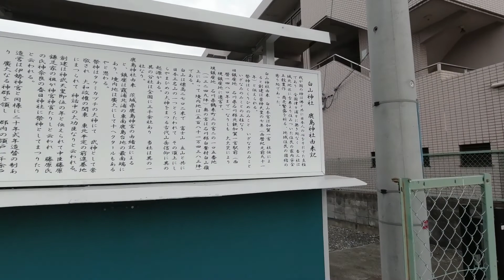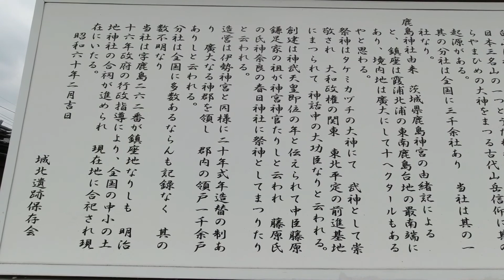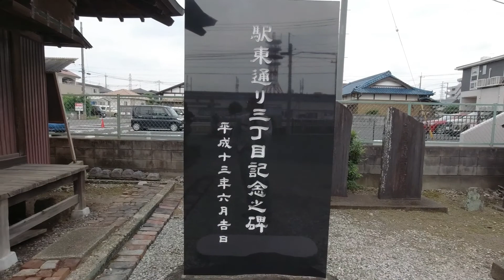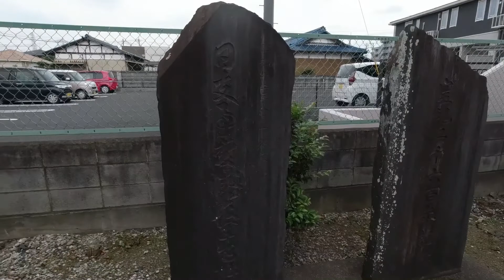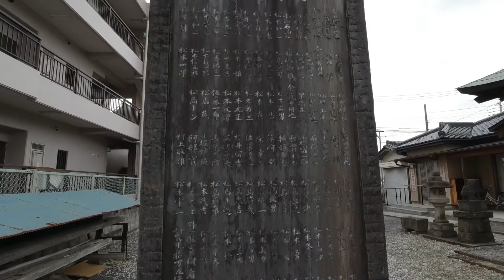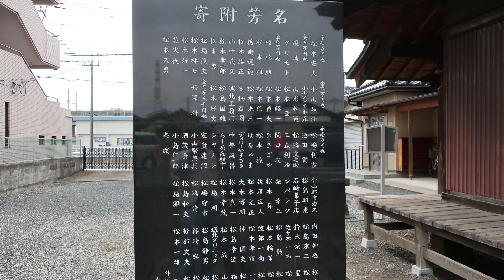小山市駅東通り、白山神社 DJI osmo 2021- 06- 13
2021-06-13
小山市駅東通り3-12-5
今朝がた、此処の前を通り過ぎて見つからず諦めて帰宅。
角に立っても街中で発見出来ず！